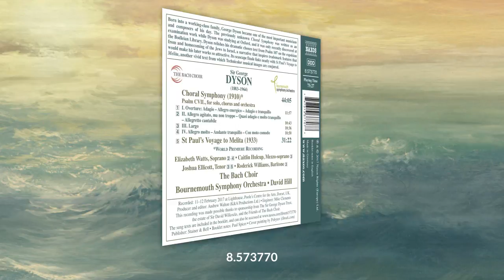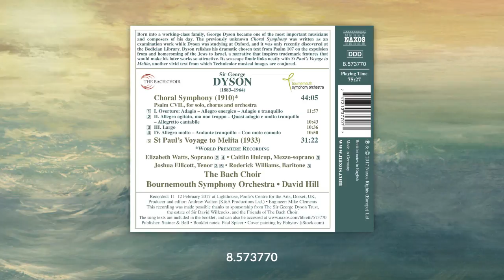[8.573770] DYSON: Choral Symphony: I. Overture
Born into a working-class family, George Dyson became one of the most important musicians and composers of his day. The previously unknown Choral Symphony was written as an examination work while Dyson was studying at Oxford, and it was only recently discovered at the Bodleian Library. Dyson relishes his dramatic chosen text from Psalm 107 on the expulsion from and homecoming of the Jews to Israel, a narrative that inspires trademark features that would make his later works so attractive. Its seascape finale links neatly with St Paul’s Voyage to Melita, another vivid text from which Technicolor musical images are conjured.

BUY / DOWNLOAD / STREAM:

Amazon US
Amazon UK